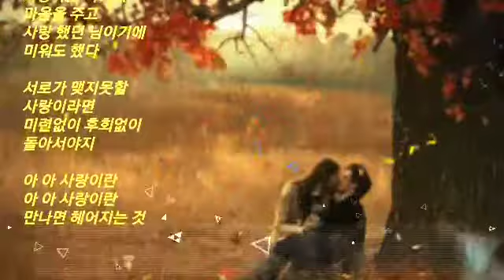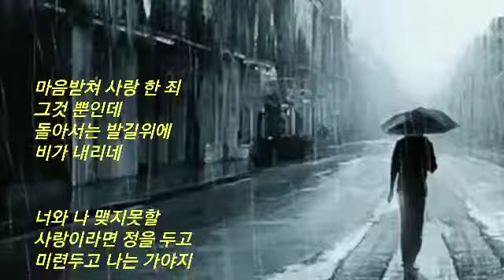정연후-사랑하는 님 [원곡:나훈아]